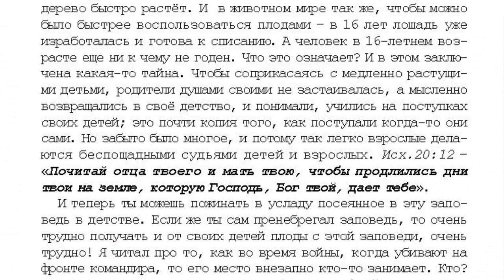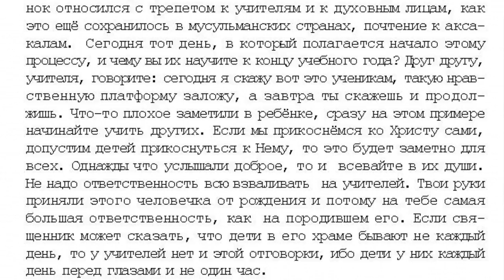9. 10 том "...открытым оком". Проповеди Учение у ног Иисуса. стр 339.